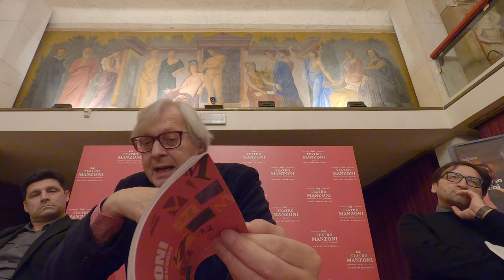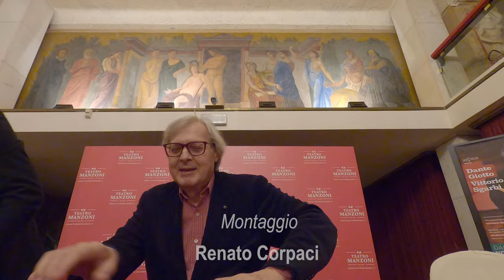Vittorio Sgarbi Dante Giotto - Teatro Manzoni - Milano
Dal 23 novembre al 28 novembre 2021 al Teatro Manzoni di Milano si potrà assistere allo spettacolo Dante Giotto di e con Vittorio Sgarbi.
Corvino Produzioni, da una idea di Sabrina Colle, musiche di Valentino Corvino.
Vittorio Sgarbi ha esordito al Festival La Versiliana nell’estate 2015 con lo spettacolo teatrale “Caravaggio”, con sorprendenti salti temporali ha condotto il pubblico in un percorso illuminante dentro le viscere artistiche e sociali del Merisi. Tali vicende hanno disvelato straordinari fenomeni premonitori della contemporaneità, il pubblico ammaliato dall’inedita percezione, e stimolato dall’abile miscela di racconto, immagini e suoni, ha sperimentato l’indissolubile comunione con l’esperienza caravaggesca, esperienza rinnovata nei sequel degli altrettanto fortunati “Michelangelo” (Stag.2017/18), Leonardo (Stag.2018/19) e Raffaello (Stag.2019/20).
Le magistrali performance di Vittorio Sgarbi han fin qui dimostrato come, artisti antecedenti il nostro secolo abbiano fortemente inciso il modo di percepire il quotidiano in cui siamo immersi. Il quinto spettacolo, su cui verte la nuova indagine del Vittorio “Nazionale”, segna un sorprendente cambio di rotta e raddoppiando protagonisti mette al centro la figura di Dante Alighieri (Firenze 1265 / Ravenna 1321) in relazione paritetica con il coevo Giotto Di Bondone (Colle di Vespignano 1267 / Firenze 1337). Vittorio Sgarbi onererà alla sua maniera Dante intessendo inediti fili conduttori nello scambio con Giotto. Entrambi eminenti attori di una nuova raffigurazione artistico letteraria, le opere di Dante e Giotto hanno condizionato i modelli stilistici a seguire, influenzato i  canoni filosofici, sociali e spirituali del tempo, giungendo a noi come imprescindibili fondamenti di cui facciamo empiricamente esperienza.
Doppiosenso è un progetto dinamico di Valentino Corvino, in questo spettacolo con Domenico Giovannini sono state indagate le relazioni esistenti tra testi sonori, immagini e parole.